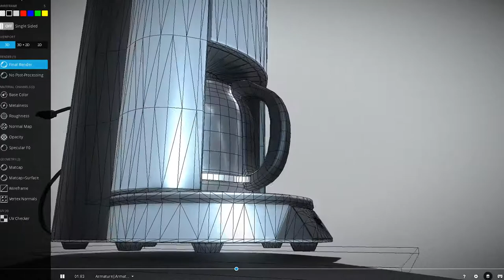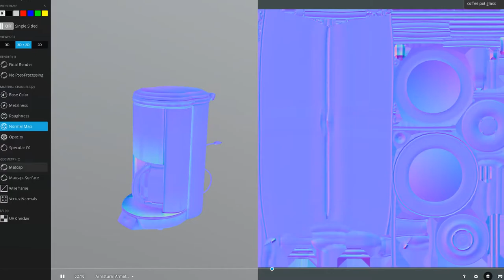Coffee Machine (Animated)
I modeled, textured and rigged this kitchen devices for my office stuff collection in Blender 2013.

You can use my 3d-model only for non-commercial, personal/private and editorial use!